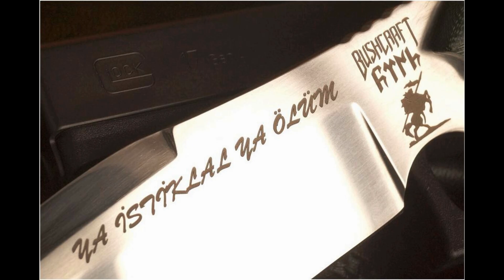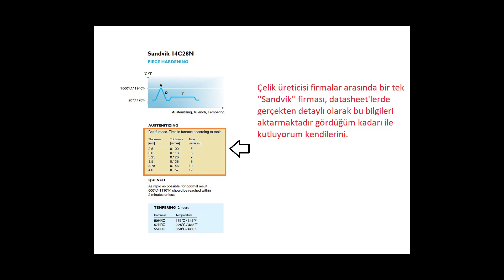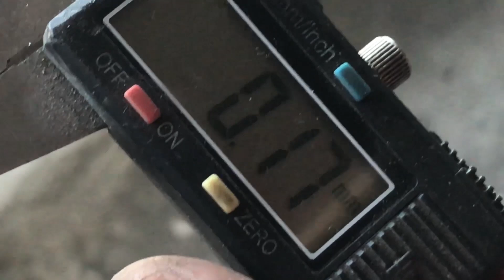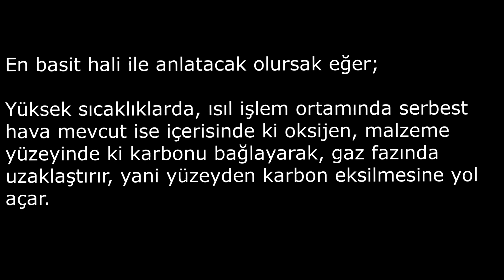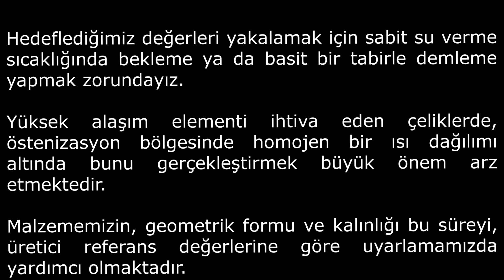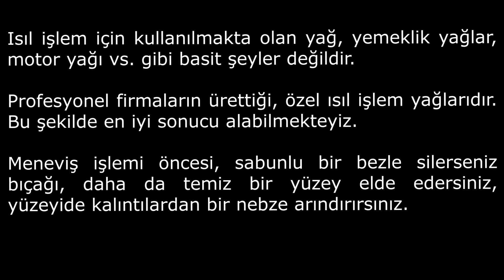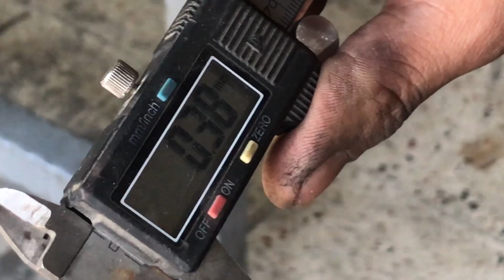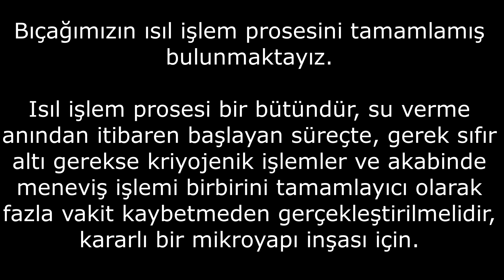N690 için Isıl işlem prosesi ve kriterleri ( Heat treatment process for N690 steel and criteria )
Temel olarak N690 ve diğer çelikler için ısıl işlem kriterleri, üretici datalarının nasıl yorumlanması gerektiği ve de uygulamalı olarak, nasıl ısıl işlem yapılması gerektiğini dile getiriyoruz.

Serkan KUŞÇU
Metalurji ve Malzeme Mühendisi

Basically, Heat treatment criteria for N690 knife steel and other steels. how the manufacturer's data should be interpreted and how heat treatment should be performed in practice.

Serkan KUŞÇU
Metallurgical and Materials Engineer

English subtitle has been added !!!